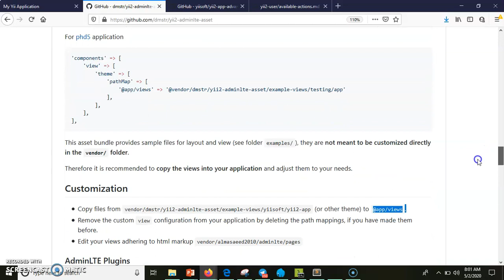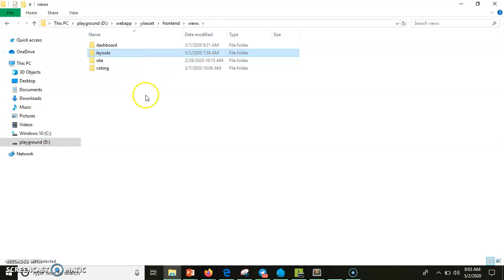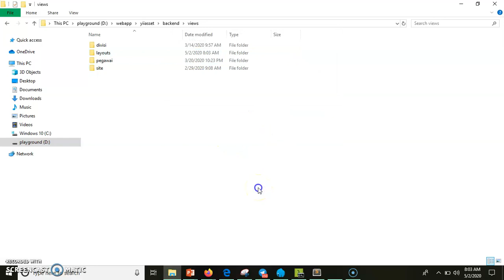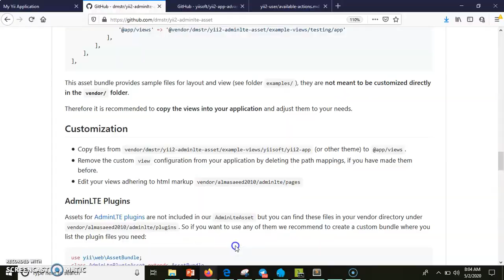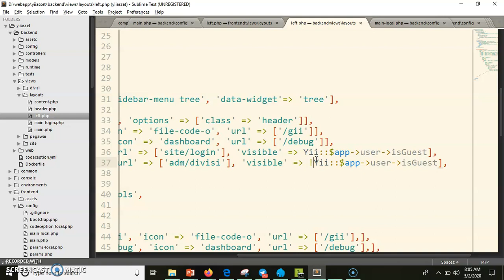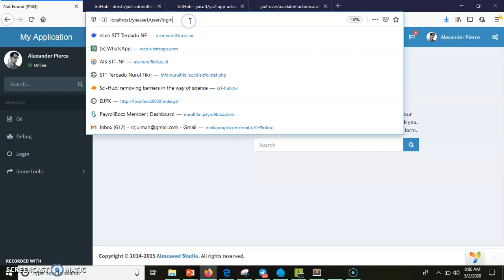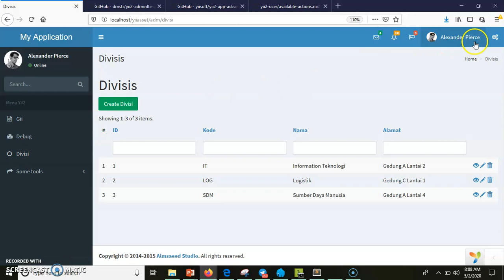Kustomisasi AdminLte Yii2